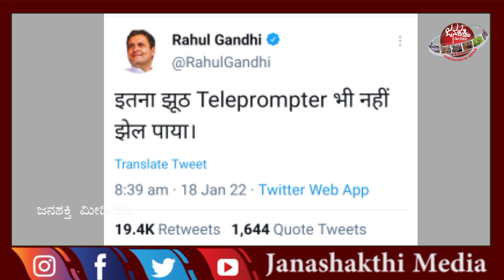ಪ್ರಧಾನಿ ವಿಡಿಯೋ ವೈರಲ್ : ನಿಜಕ್ಕೂ ಟೆಲಿಪ್ರಾಂಪ್ಟರ್ ಕೈ ಕೊಟ್ಟಿದ್ದಾ! ಅಥವಾ ತಾಂತ್ರಿಕ ಸಮಸ್ಯೆಯಾ?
ಪ್ರಧಾನ ಮಂತ್ರಿ ನರೇಂದ್ರ ಮೋದಿ ವಿಶ್ವ ಆರ್ಥಿಕ ವೇದಿಕೆಯಲ್ಲಿ ಸೋಮವಾರ ಭಾಷಣ ಮಾಡುತ್ತಿದ್ದ ಸಂದರ್ಭದಲ್ಲಿ ಟೆಲಿಪ್ರಾಂಪ್ಟರ್‌ ಕೈಕೊಟ್ಟಿದ್ದು, ಇದರಿಂದಾಗಿ ಪ್ರಧಾನಿ ಮೋದಿ ಒಮ್ಮೆ ಕಕ್ಕಾಬಿಕ್ಕಿ ಆಗಿದ್ದಾರೆ.ಈ ವಿಡಿಯೋ ಸಾಮಾಜಿಕ ಜಾಲತಾಣದಲ್ಲಿ ವೈರಲ್‌ ಆಗಿದ್ದು, ಹಲವಾರು ಮಂದಿ ವ್ಯಂಗ್ಯವಾಡಿದ್ದಾರೆ.